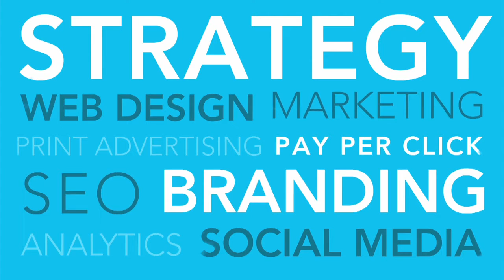OC METRO MINUTE - August 17, 2012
Facebook shares drop below $20; Square brings new credit card payment option to small businesses; Laguna Beach Festival of the Arts hosts celebrity fundraiser; Last day to nominate for OC METRO's 2012 HOT 25.